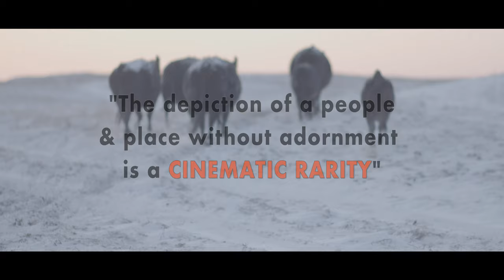OCEAN OF GRASS Film Trailer 2020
An experiential, immersive documentary capturing a year in the life of the 130 year old McGinn sandhills ranch, The cinematography submits to the lyrical and timeless feeling of the American Great Plains, and presents the intriguing personalities of those who choose this sparse, rugged lifestyle. The film narrative is provided by the ranchers who have called this area home for generations.